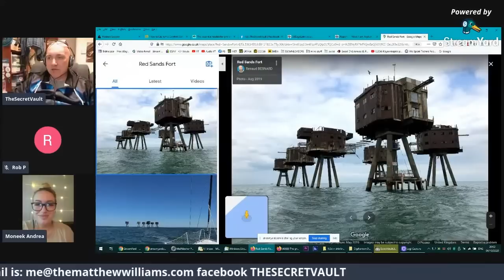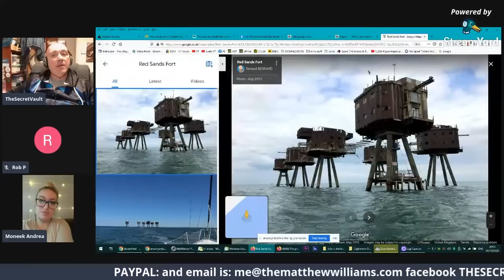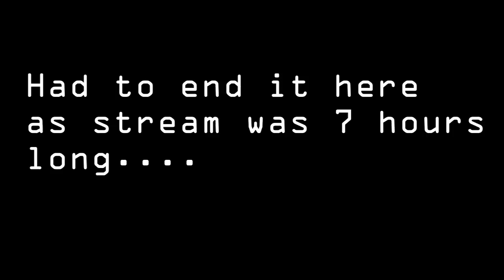The problem with Urbex Forums EXPOSED short version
28days laters forum and derelictplaces. Run by a powere crazy shower of s*** and hypocritical rules which everyone falls foul of dont do what they do do what they say, which nobody is ever rable to do sucessfully without getting themselves banned.

This stream went on for 7 hours so here is the most relevant bit.

I
ts amazing a lot more people were prepared to tell me their woes off stream. I wish we had a few more stories for everyone live to hear but hey ho.